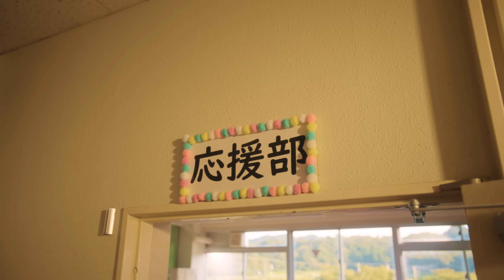【MV】虹のコンキスタドール「キョーリョク・パートナー」/Niji no Conquistador - Kyoryoku Partner（虹コン）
虹コンと視聴者の皆さんがワークショップを通じて「国産を選ぶ意義」を考えるYouTube番組「全農 presents 届け！ファンファーム シーズン４」のテーマソング。
引き続き虹コンは「全農の食の応援団」として、「食と農」の魅力発信と、国産農畜産物および全国農業協同組合連合会（ＪＡ全農）の取り組みをＰＲしていきます。今後の活動にもご期待ください。

「キョーリョク・パートナー」
作詞：児玉雨子
作曲・編曲：浅野尚志

Director : ナカジマセイト
Cinematographer : 小松嶺介
Lighting Director : 梶真樹人
Prop Designer : Q.i
Production Manager : 石川聡
Producer : 平山純一
Hair&Make：伊藤遥香、加藤七美、小林えりか、佐々木累美子、東門稚乃、森本美智子(エムズアップ)
Stylist：AMP WORKS

Choreographer：Yumiko先生

9/1(金)東京より全国ツアー開始！
Spotify O-EAST（オーイースト）にて開催🌈

虹のコンキスタドールLIVE TOUR 2023『マイレージラブツアー！』